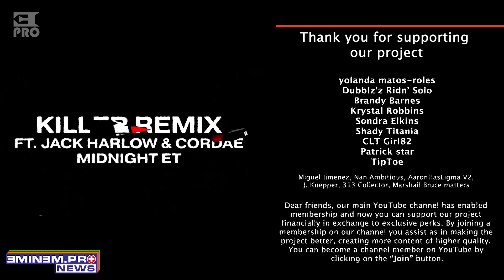Eminem Announced “Killer” Remix with Cordae and Jack Harlow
Written by:
NK

Editorial Team:
NK
Kirill Bursov
Lilit Sagatelyan
Katerina Malik
Alexey Zakharenkov